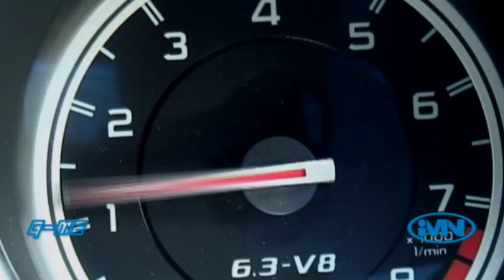Mercedes Benz C63 AMG Coupe 全新C系列轎跑車平治與AMG的巔峰之作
Mercedes Benz C63 AMG Coupe
全新C系列轎跑車平治與AMG的巔峰之作

The AMG model of the new C-Class Coupé is in top form: the C 63 AMG has everything that comes with a typical Mercedes-AMG vehicle. Get in, drive off, have fun.

Its powerful physique is clear from the exterior: the new C 63 AMG is both coupé and performance car all at the same time. The AMG front apron, the AMG chrome-louvred radiator grille, the special AMG bonnet, the AMG-exclusive LED daytime running lamps, the side sill panels and the rear apron with inset diffuser are just some of the features demonstrating its commitment to performance. The AMG sports exhaust with two chromed twin tailpipes also emphasises its claim to be a top performing car and shows unmistakeably that an AMG drive system is powering this Mercedes-Benz. The AMG alloy wheels also indicate that this is a responsive car made for motoring enjoyment.

Defined power on the outside, powerful design on the inside: the interior of the new C 63 AMG demonstrates that the concept has been followed through down to the last detail. The AMG door sills alone show, when opening the doors, that this vehicle is something special. The passengers take their places on AMG sports seats, upholstered either in a fabric and ARTICO man-made leather combination, or, if desired, in designo leather (single or two-tone). The driver has an AMG sports steering wheel with aluminium gearshift paddles. And optimally placed in his line of vision is the AMG instrument cluster.

Commitment to performance is a given with the C 63 AMG. The Coupé accelerates from 0 to 100 km/h in 4.5 seconds; yet still needs no more than 12 litres of fuel per 100 kilometres. This is thanks to the AMG SPEEDSHIFT 7-speed sports transmission with race-start function, which is fitted in the C-Class for the first time. The AMG 6.3-litre V8 naturally aspirated engine, with an outstanding output of 336 kW, ensures supreme accelerating power. In conjunction with the optional Performance package, output can even be increased to 358 kW. The base version of the C 63 AMG accelerates from 0 to 100 km/h in 4.5 seconds and applies a maximum 600 Nm of torque. The AMG SPEEDSHIFT MCT 7-speed sports transmission with race-start function allows for precise and extremely fast gear-changing. It upgrades the Coupé to an outstanding sports car.